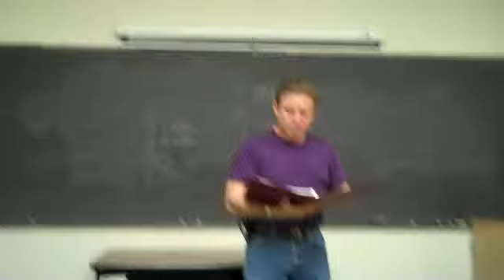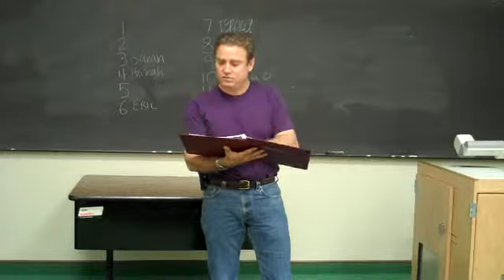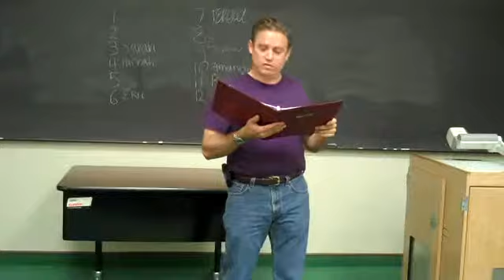Interpretive Comm 2326 Poetry Asssignment